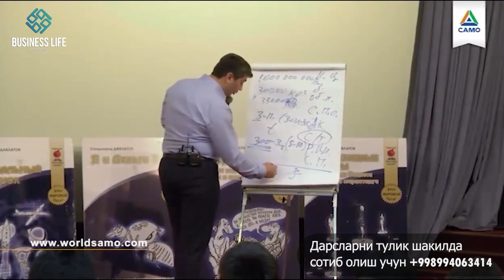Ишчилар сони куп булса уларга кайердан ойлик тулаймиз?